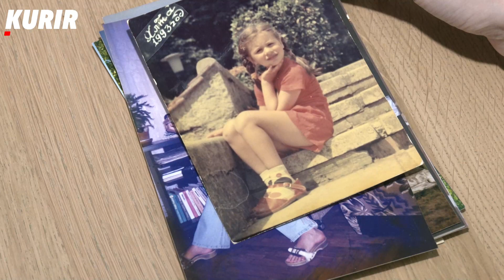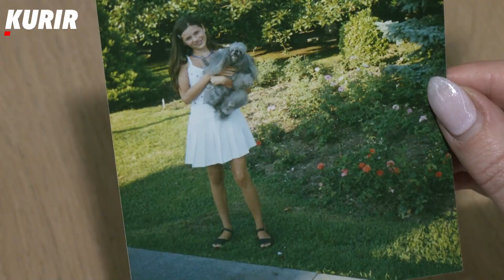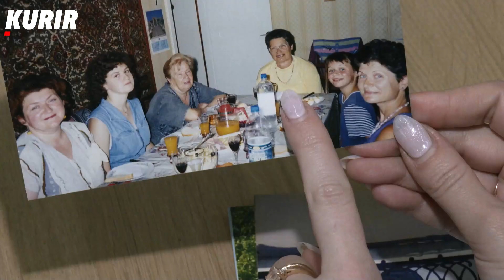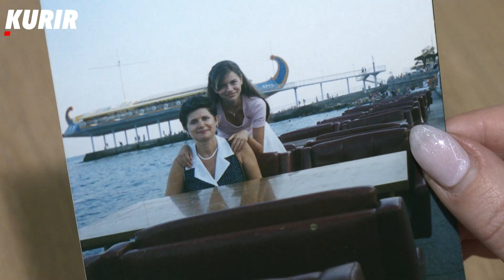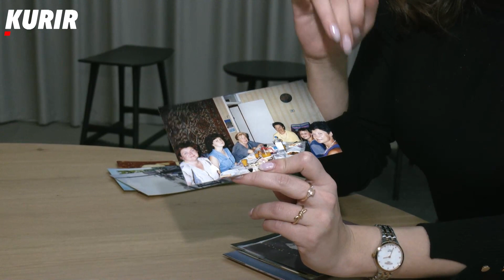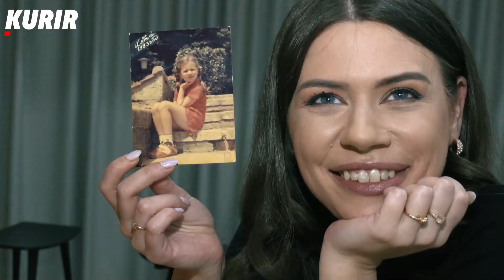USTANI, POČEO JE RAT! Sukob očima novinarke Kurira, ruske Jevrejke s nekadašnjim ukrajinskim pasošem